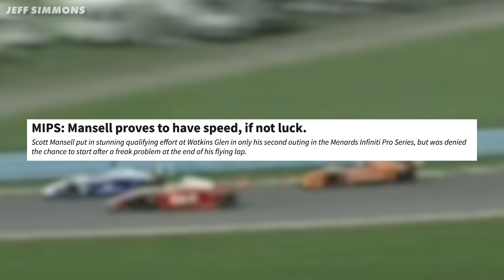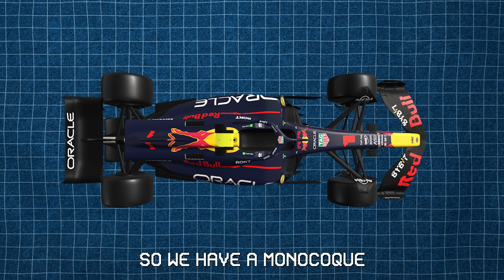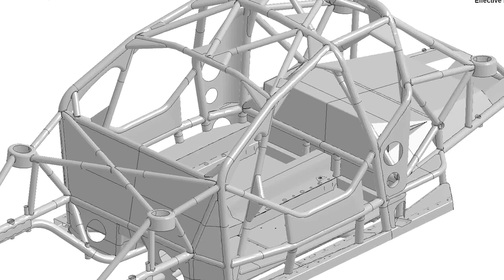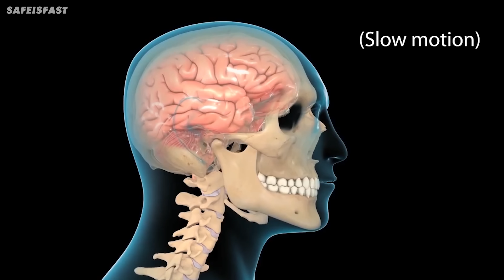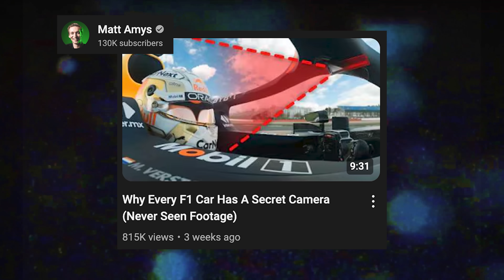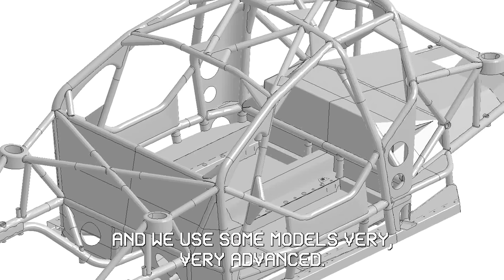How F1 Drivers Survive Stopping 200 to 0 MPH in 0.5 Seconds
👉 You can find out more about Concussion in Motorsports from the FIA

🏎️ Our current wallet features genuine carbon fibre from Michael Schumacher's legendary B194 – the car that clinched his first World Championship!

🎯 Considered a career in motorsport or F1? Take our assessment to see if you're and get a personalised report

🚀 Search for the latest Motorsport Jobs with Fluid Jobs by Driver61

What happens to F1 drivers when they have massive crashes?

For example, Romain Grosjean went through 67G in his horrendous shunt in Bahrain, and some drivers have got even higher in the past... but how do drivers survive, and what goes on inside their bodies and heads?

Well, I wanted to find out how much danger drivers are really in... because it's something that I've experienced myself.